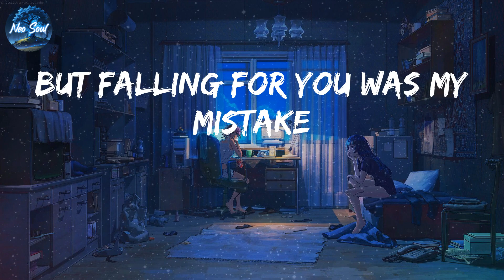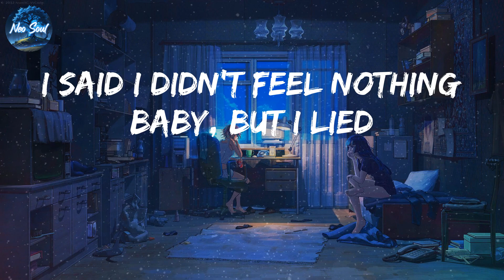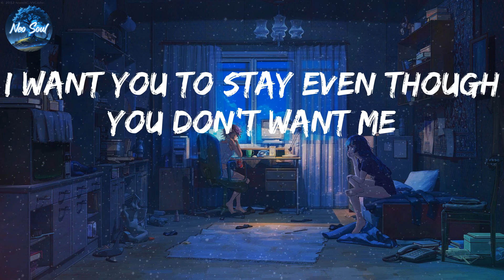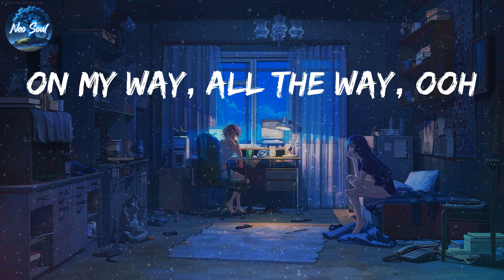The Weeknd - Call Out My Name (Lyrics)